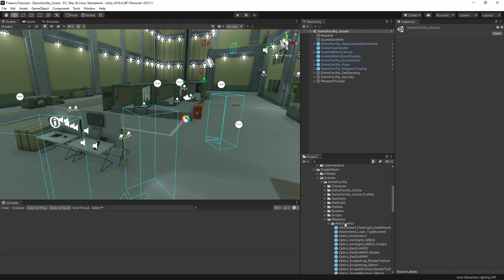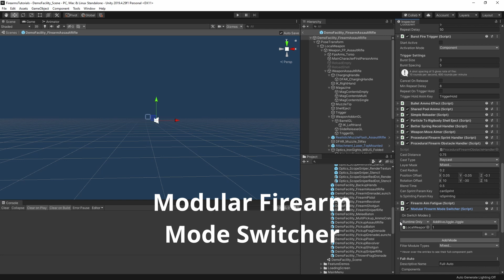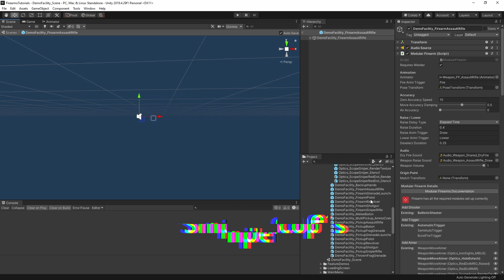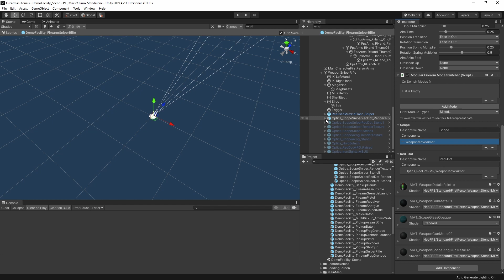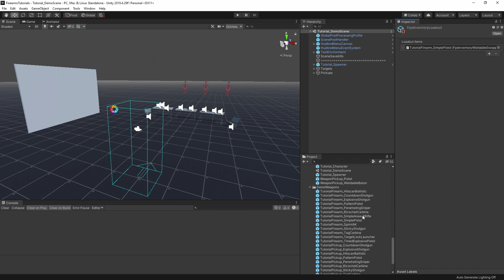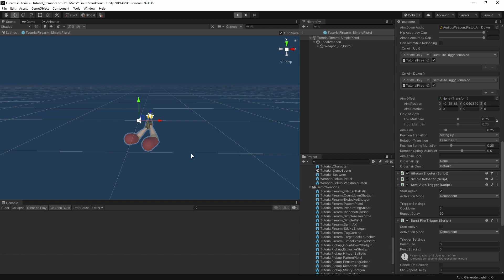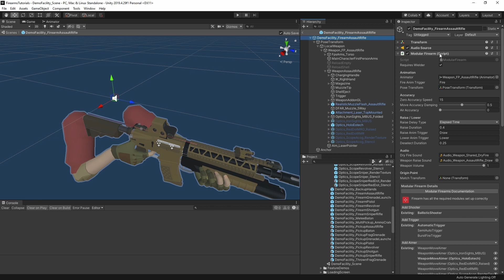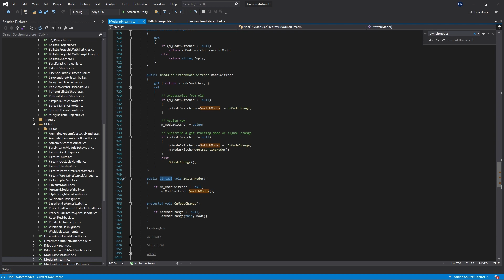NeoFPS Modular Firearms - 06 - Firearm Modes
NeoFPS Modular Firearms Tutorial - 06 - Firearm Modes

This video looks at how to change up the behaviour of your firearms by using switchable firearm modes. Topics include:
00:37 - Overview
01:31 - Assault Rifle Triggers
03:55 - Modular Firearm Mode Switcher
06:18 - Sniper Scopes
09:01 - Switching With Events And Scripts